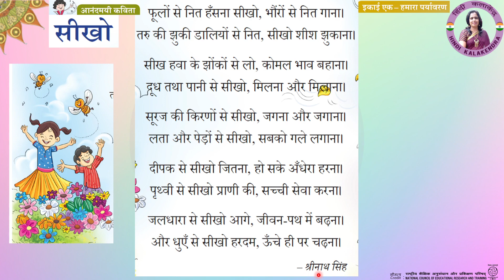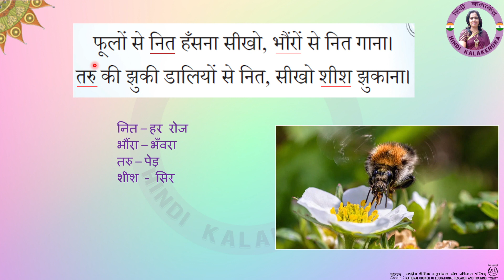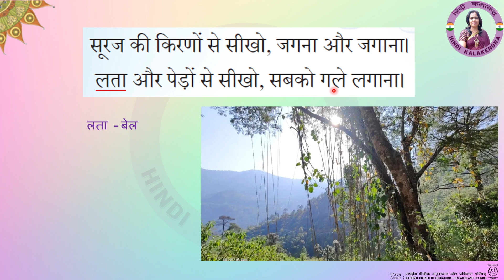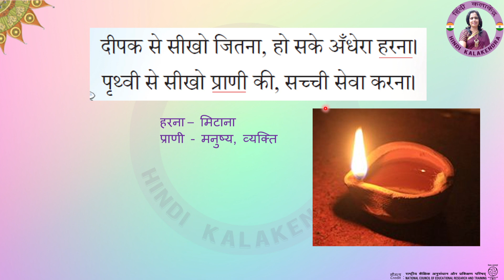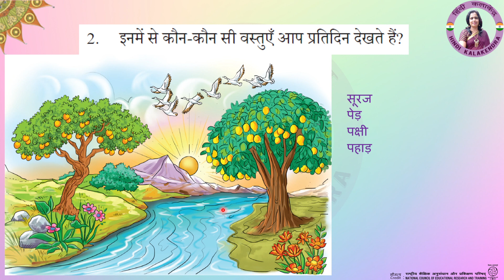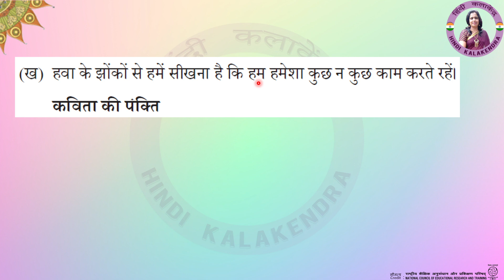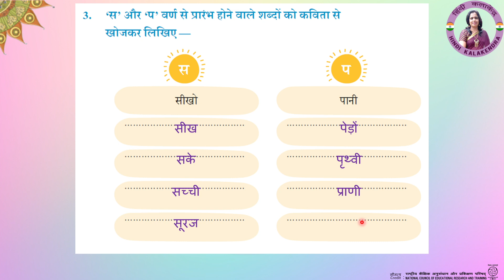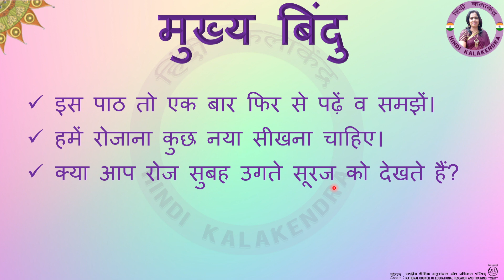Seekho - Veena Hindi Class 3-1 || NCERT CBSE New Syllabus TextBook Vina Hindi Veena Class 3